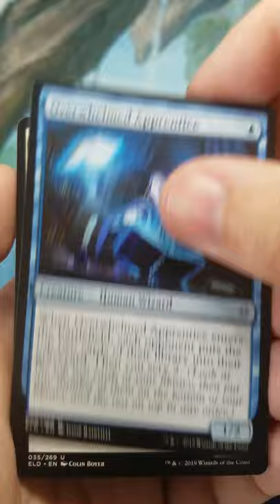What's He Guarding? Throne of Eldraine Booster Pack Opening 49 - Magic: The Gathering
In today's Cothern Cards pack opening I crack a Magic: The Gathering Throne of Eldraine draft booster pack.

I stream pack openings live on Mondays and Thursday at 8:30 PM Eastern.